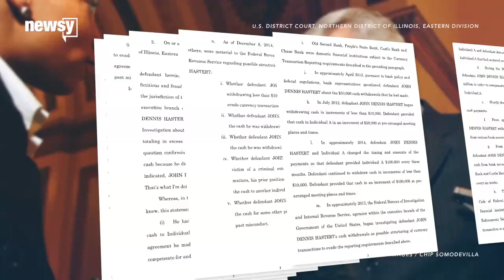'He Damaged Steve': Woman Says Hastert Abused Her Brother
In an interview with ABC, Jolene Burdge said former House Speaker Dennis Hastert sexually abused her brother while he was a high school student.

Transcript:
“I asked him, when was your first same sex experience. He looked at me and said, ‘It was with Dennis Hastert," Jolene Burdge told ABC.

The allegations against Dennis Hastert continue a week after news broke of his hush money indictment.

Steve Reinboldt's sister tells ABC he was abused by Hastert while in high school.

“He damaged Steve I think more than any of us will ever know?” Jolene Burdge told ABC.

The former Republican House Speaker is due in court next week, but not for the alleged sexual misconduct. He’s charged with violating federal banking laws and then lying to the FBI about it.

According to this seven-page indictment, Hastert agreed to pay someone identified only as "Individual A" $3.5 million "to compensate for and conceal his prior misconduct” against that person.

Various news outlets have since reported the misconduct was sexual in nature and dated back to his time as a high school teacher and wrestling coach in Yorkville, Illinois from 1965 to 1981.

One big question remains: who is Individual A, his potential blackmailer? We can say it's probably not Steve Reinboldt. Reinboldt died of AIDS 20 years ago, and according to the indictment, Hastert began making the payments to Individual A in 2010.

Throughout all of this, Hastert has remained silent, and we haven't heard from his lawyer, either.

The 73-year-old will make his first court appearance on Tuesday. If convicted of violating banking rules and lying to the feds, he’d face up to five years in prison for each of the two counts. (Video via Universal Peace Federation)

Sources:
ABC